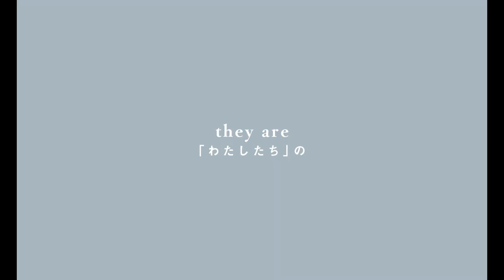’almost people’ MainTrailer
映画「almost people」
2023.9/30(土) ユーロスペース ほかにて世界同時期公開
（東京・ロンドン・ニューヨーク・トロント 他）

30th September, 2023 at EUROSPACE and world
TOKYO, LONDON, NEW YORK, TORONTO, …and more

ある感情が欠けた4人のきょうだい
どこにでもいる「わたしたち」の物語

Four brothers and sisters who lack emotion
They are everywhere They are “us”

監督 | Directed by
横浜聡子 Satoko YOKOHAMA
石井岳龍 Gakuryu ISHII
加藤拓⼈ Takuto KATO
守屋⽂雄 Fumio MORIYA

主演 | Casts
嶺豪一 Goichi MINE
柳英里紗 Elisa YANAGI
井之脇海 Kai INOWAKI
白田迪巴耶 Mihaya SHIRATA

音楽 | Music
菊地成孔  Naruyoshi KIKUCHI
新音楽制作工房 SHIN-ON-GAKU